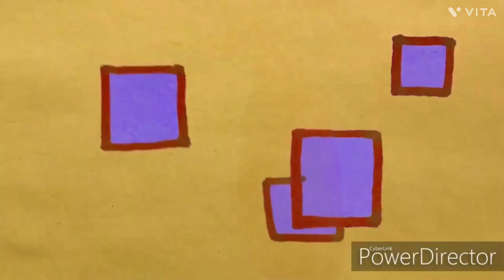Yo Gabba Gabba! MEGAMIX Backgrounds: Friends